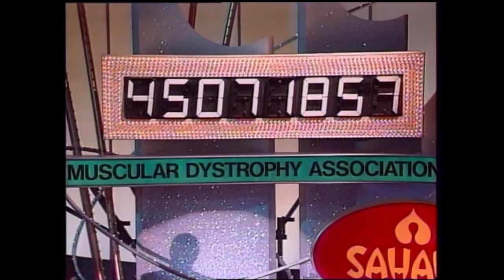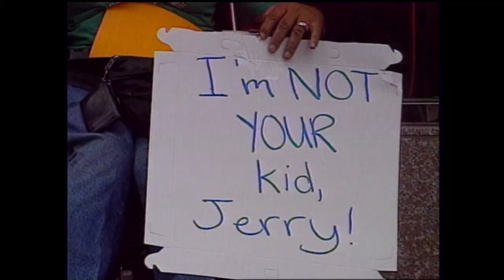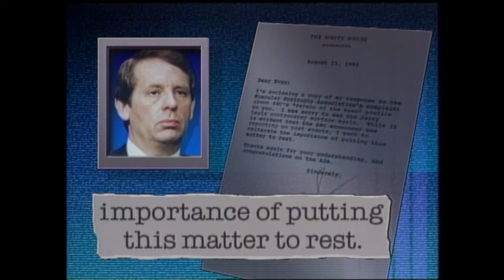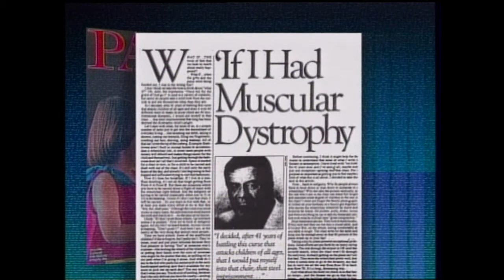ABC Primetime Live - Jerry Lewis Telethon - 9/3/92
An interview with Jerry Lewis by Chris Wallace, featuring him and several former telethon poster children who call themselves "Jerry's Orphans" that claim he "Doesn't understand in any way, nor does he wish to, the majority of the (disabled) population".